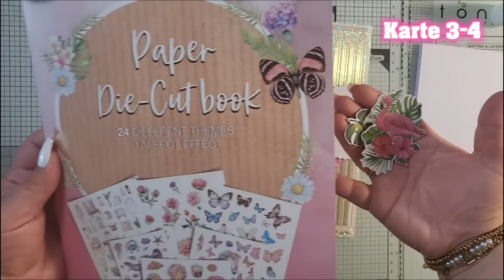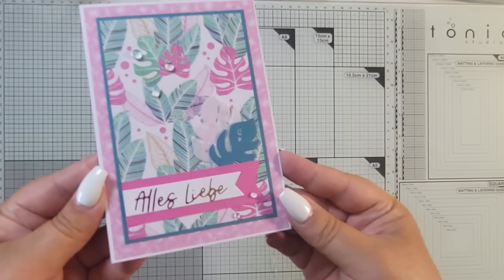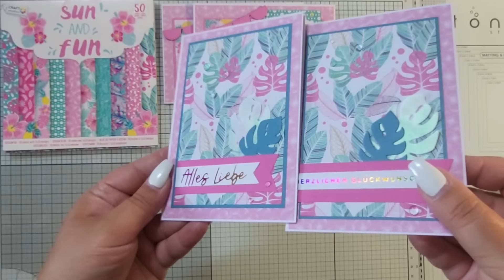10 Karten 1 Block von Action | Sun and Fun | 6x6 Paperpad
Ich wünsche Dir ganz viel Spaß beim Zuschauen und lass mir gerne Feedback da 💌